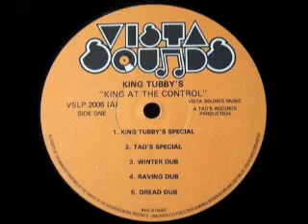Ranking Joe - Burial - Tad's Special (Burial) - King Tubby Remix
Ranking Joe's answer to ''Burial'',then Tad's Special (Burial) by King Tubby that was featured on the album King Tubby, King At The Control on the Vista Sounds label, remixed just a bit here.